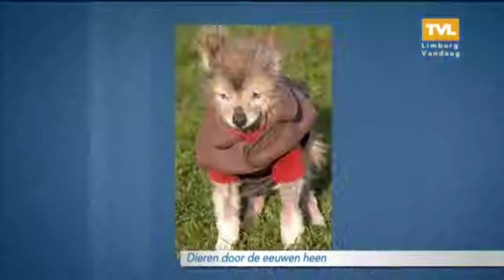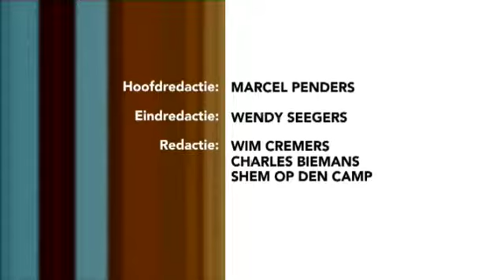Limburg Vandaag 4 oktober deel 2